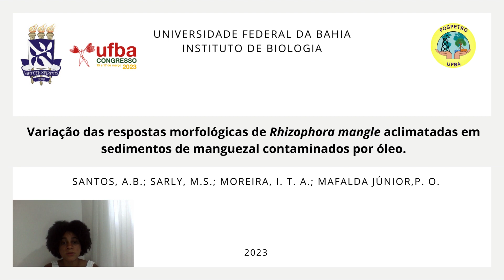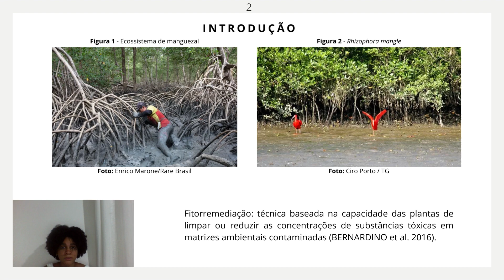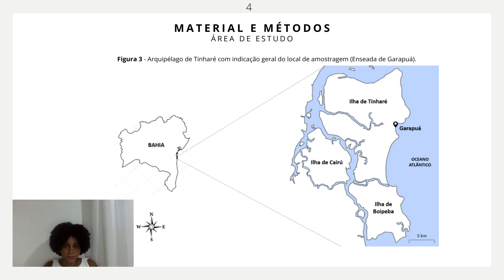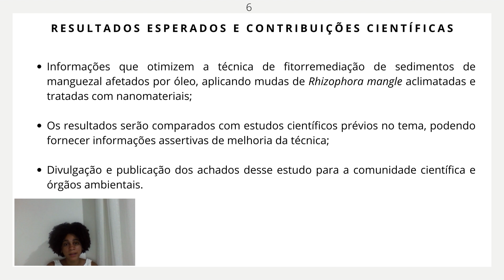Respostas morfológicas de R. mangle aclimatadas em sedimentos de manguezal contaminados por óleo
Título: Variação das respostas morfológicas de Rhizophora mangle aclimatadas em sedimentos de manguezal contaminados por óleo.
Autor: Alícia Batista
Orientação: Paulo Mafalda
Co-Orientação: Ícaro Moreira, Monique Sarly

Derramamentos de óleo têm sido eventos de grande recorrência no mundo atual, como foi o caso das manchas de óleo que atingiram a costa do Nordeste brasileiro em 2019, sendo classificado pelo IBAMA como o maior desastre ambiental em extensão a atingir o país. Nesse contexto, inúmeros ecossistemas são impactados, como por exemplo o manguezal, que apresenta grande importância ecológica e socioeconômica. Frente a essa problemática, se fez necessária a criação de técnicas para atenuar o problema da presença de petróleo nesses ambientes. Como alternativa viável, surge a fitorremediação, definida como o uso de plantas com capacidade de limpar ou reduzir as concentrações de substâncias tóxicas em ambientes contaminados. O ecossistema de manguezal conta com três espécies vegetais, sendo uma delas a Rhizophora mangle, popularmente conhecida como mangue vermelho, que apresenta capacidade fitorremediadora. Diante o exposto, o objetivo do presente trabalho é avaliar as respostas morfológicas da espécie de mangue Rhizophora mangle na presença e ausência de sedimento de manguezal contaminado por óleo. Para tanto, serão realizadas coletas de sedimentos de manguezal e propágulos de R. mangle na Enseada de Garapuá, no Arquipélago de Tinharé, Bahia. O material coletado será utilizado na montagem do experimento, com os propágulos sendo aclimatados em diferentes concentrações de óleo, enquanto os sedimentos de manguezal passarão, posteriormente, por análises químicas. Os resultados obtidos através da presente pesquisa serão comparados com os valores publicados pela comunidade científica e poderão fornecer informações assertivas para o aprimoramento da técnica de fitorremediação. O presente trabalho será realizado no LEPETRO, no Núcleo de Estudos Ambientais do Instituto de Geociências da Universidade Federal da Bahia e no GBLAB – Engenharia Ambiental da UFBA. Esta pesquisa será financiada pelo Projeto Rede REBICOP e, além disso, contará com o auxílio da FAPESP e do PRH-ANP.